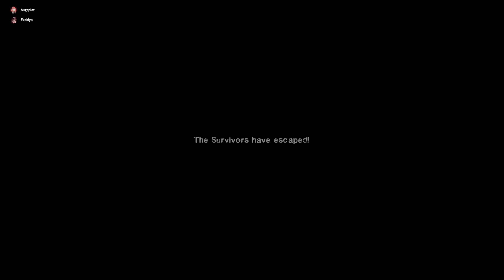Death Toll APOCALYPSE Custom Map - Left 4 Dead 2 Indonesia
Death Toll APOCALYPSE [Difficulity Advanced]
Death Toll APOCALYPSE original port l4d1 by ROMBU